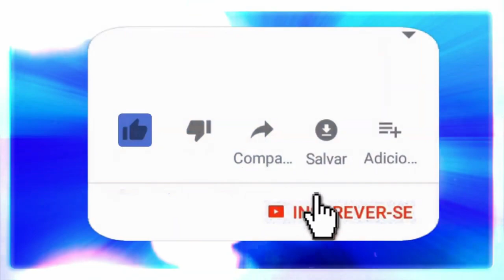DICAS DA CIGANA ESMERALDA.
Tivemos uma convidada muito especial no programa Conhecimentos do Meia Noite a cigana Esmeralda que veio trazer o conhecimento cigano para nos auxiliar.

🔴 TERAPIAS OFERECIDAS.
Mesa Radiônica: R$125,00
10:00H ÀS 19:00H.

✅Doações:
Banco Bradesco
Agência: 2379-5
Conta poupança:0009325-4